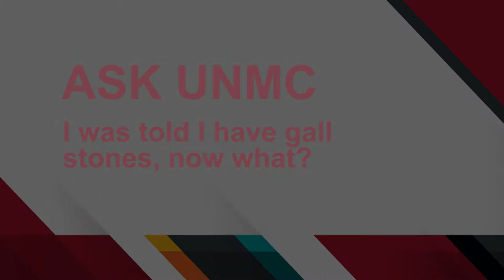ASK UNMC I was told I have gall stones, now what?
Dmitry Oleynikov, M.D., UNMC College of Medicine